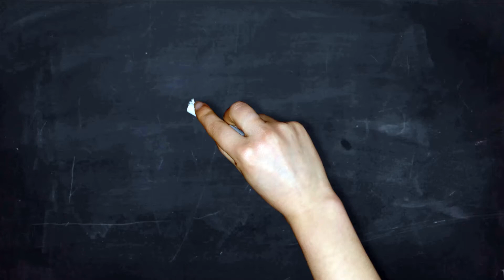Canam Consultants | Durham College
Isha Jhingon Advisor (International Recruitment – India), Durham College